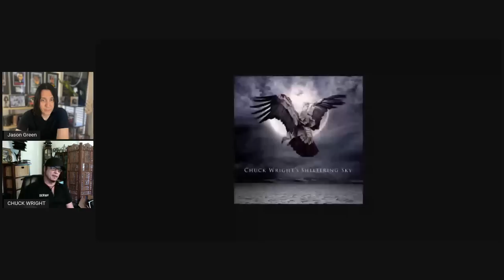CHUCK WRIGHT talks New Solo Record Sheltering Sky & more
Chuck Wright joins me to discuss his career & brand new solo record!

Check me out on WhatNot, the coolest new site for collectible Live auctions & receive $10 FREE off your 1st Purchase